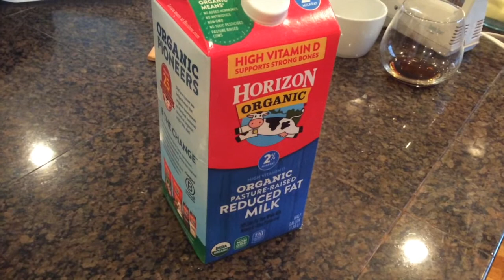BAKING WITH A PURPOSE--EPISODE 2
Hello, and welcome to the second episode of my capstone project!